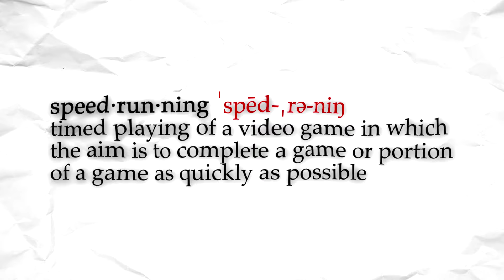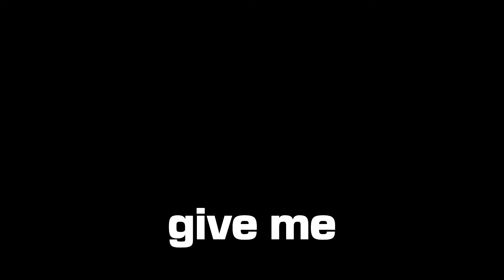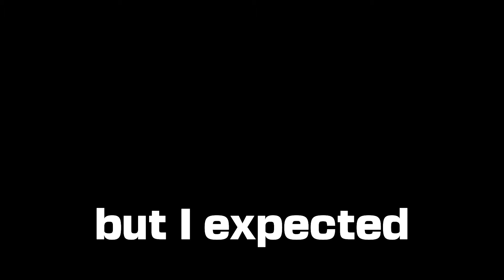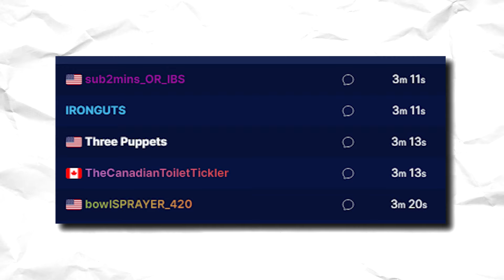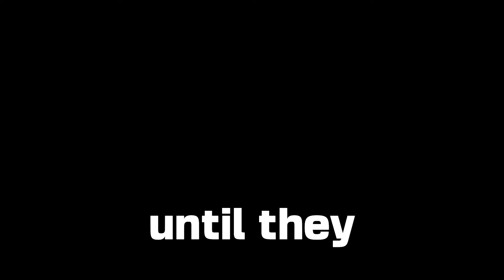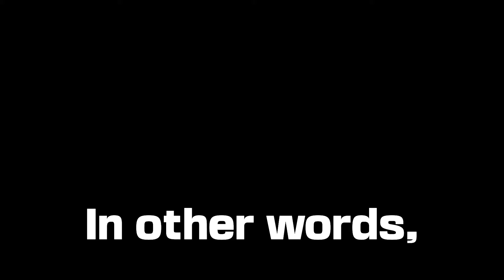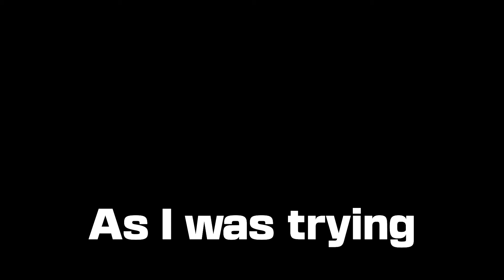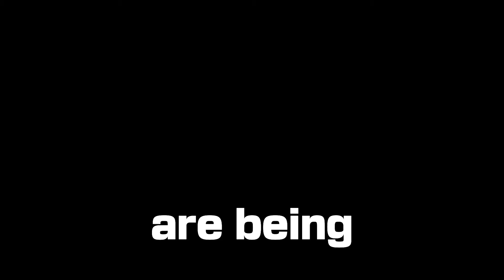The History of the Worlds Weirdest Speedrun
My story about the greatest IRL speedrun in history.

TwoPuppets is a twitch channel run by Matt and Chris, who met at college and developed the necessary skills to become professional streamers: short term memory loss, extreme procrastination, and the ability to run a joke into the ground within seconds.